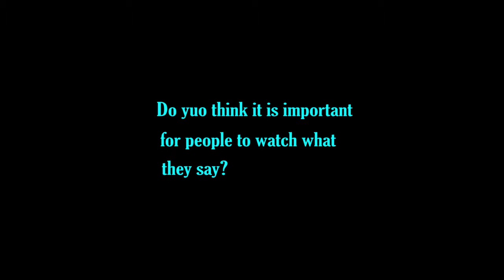THE POWER OF SENTENCE PRE - LAUNCH DONE ON SEPTEMBER 07, 2019 AT BUNI HUB (SCIENCE)